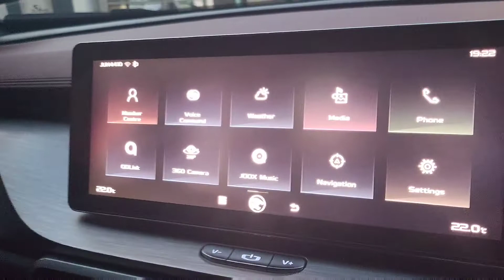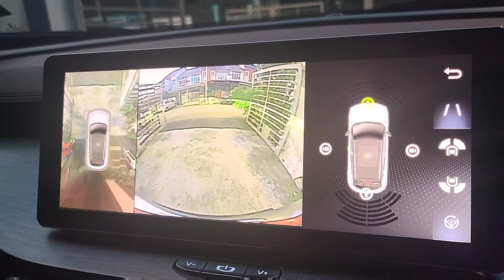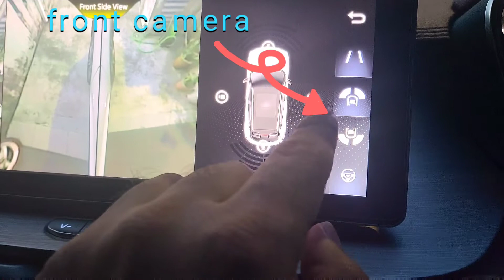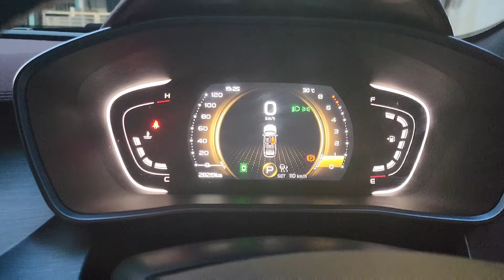Daily Vlog X50 - Camera 360!? Canggihnya!!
jom join min sma2 kter tgk how the camera in Proton X50 being used.